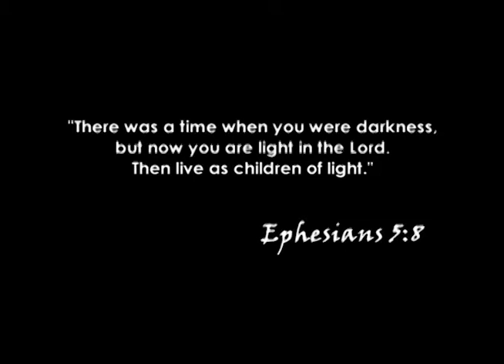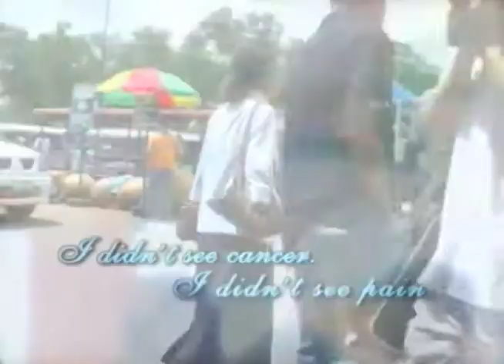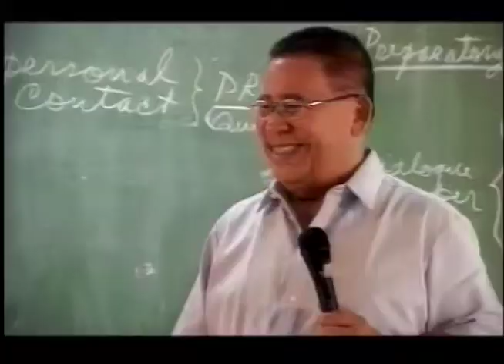COLFII 25th Anniversary Video Presentation